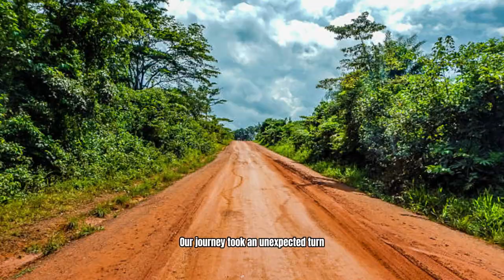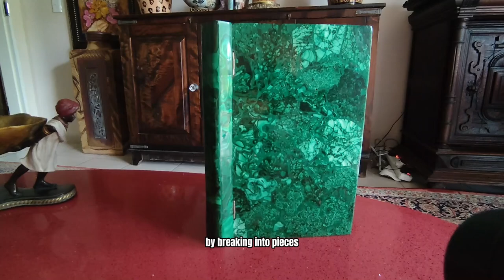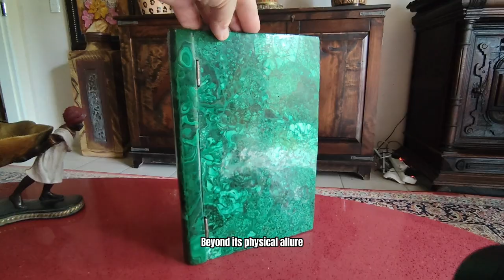Malachite to Copper, amazing facts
Malachite to Copper. Unbelievable facts about Malachite to copper. In this immersive journey, we delve deep into the rich tapestry of history, myth, and modernity surrounding this enigmatic green gemstone.

Malachite, with its striking green hue, has captivated humanity for centuries, weaving its story through the annals of time. From ancient Egypt to imperial Russia, malachite has adorned the palaces of royalty and found its place in sacred rituals. But its allure extends far beyond mere ornamentation; malachite holds a mystique that transcends cultures and epochs.

Our exploration begins with the ancient Egyptians, who revered malachite for its symbolism of new life and fertility. Used to craft intricate vases and imbued with magical oils, malachite played a pivotal role in Egyptian rituals, offering a glimpse into the spiritual significance attributed to this gemstone.

Moving forward in time, we uncover the opulent world of Russian imperial courts, where malachite adorned palaces in grandeur. From dining sets to sculptures, malachite became synonymous with luxury and sophistication, culminating in the majestic Winter Palace's Malachite Room, where generations of Russian royalty prepared for their weddings amidst the gleaming green columns.

But malachite's influence stretches even further, permeating the depths of ancient Aztec cultures and ancient China, where its protective qualities and association with resurrection held spiritual significance.

Yet, malachite's allure is not confined to the past; it continues to shape the present and inspire the future. Restoration experts still rely on malachite pigments for authenticity in conserving old paintings, while modern artisans craft stunning jewelry and ornaments that showcase malachite's timeless beauty.

At Tumble Rumble, we invite you to explore our curated selection of malachite ornaments, jewelry set in silver, and rough stones, each telling a story of craftsmanship and artistry. Whether you're drawn to malachite for its spiritual symbolism or simply captivated by its deep green shades and unique patterns, there's something for everyone in our collection.

Join us on this mesmerizing journey as we unravel the mystique of malachite, from ancient myths to modern marvels.